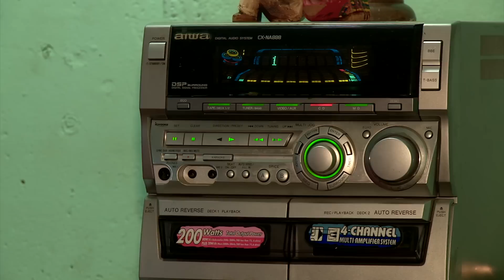Diciembre en Nicaragua - Capítulo 3 (Final)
Este es el último capítulo de esta serie.
Aclaramos que esta producción la sacamos en diciembre, pero no se las habíamos podido compartir.